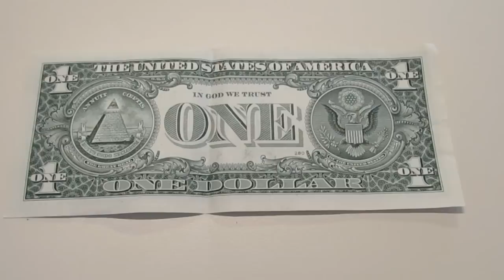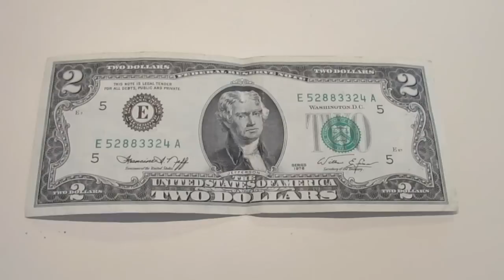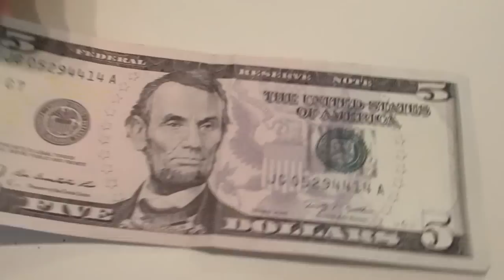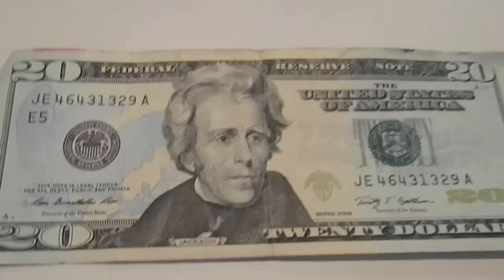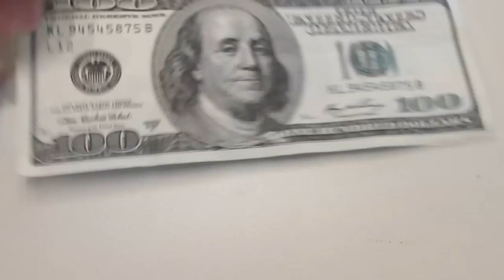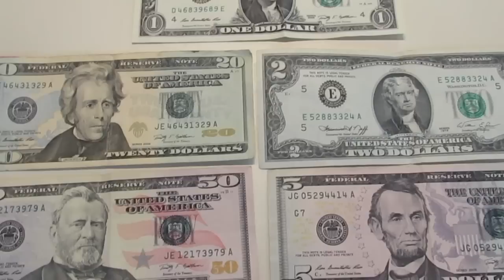Dinheiro dos Estados Unidos (Cédulas)